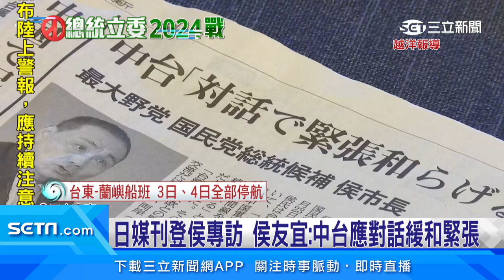訪日最終站！侯赴松本樓 陸生挺合憲九二共識｜94看新聞